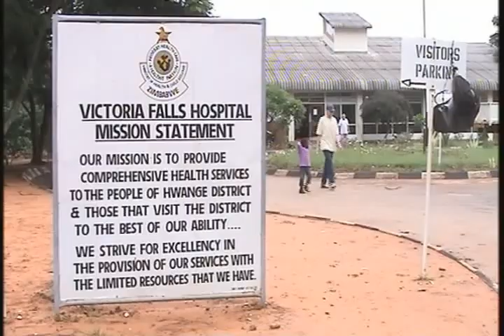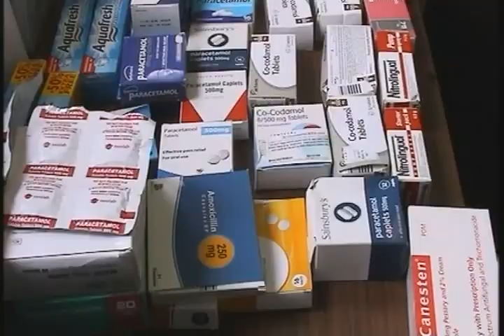Steve Tolley Zimbabwe